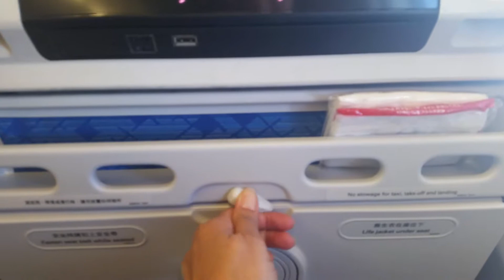☆ Kansai-Osaka to Hongkong Snack-Time with Aleng☆